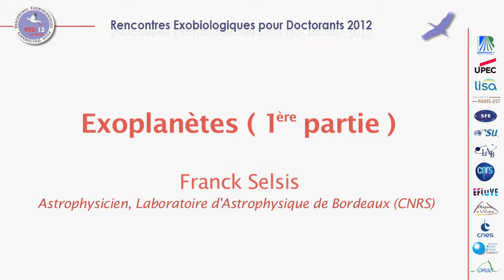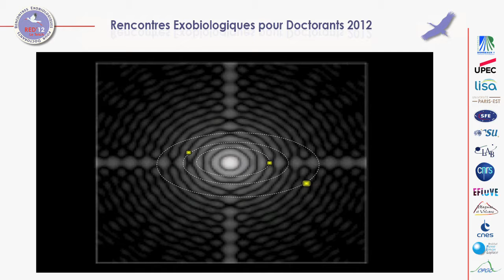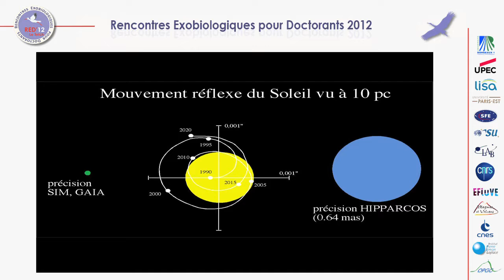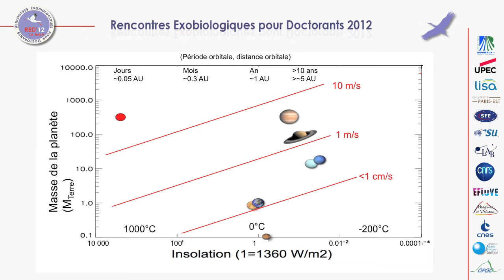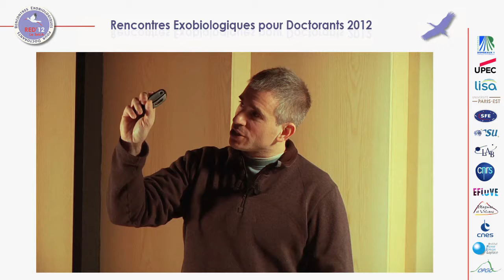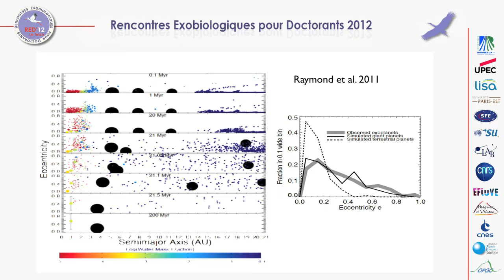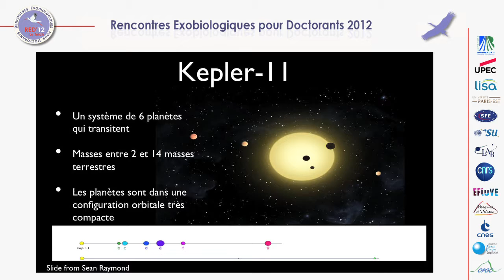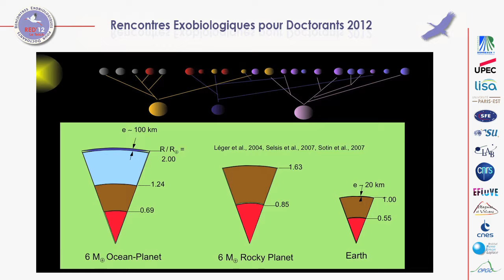Exoplanètes (partie 1) - par Franck Selsis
Cours donné dans le cadre des Rencontres Exobiologiques pour Doctorants en Février 2012 au Teich. Par Franck Selsis, astrophysicien au Laboratoire Astrophysique de Bordeaux.
Réalisation : A. Ribeiro, A. Roger, Service Mediatice, Université Paris Est-Créteil.